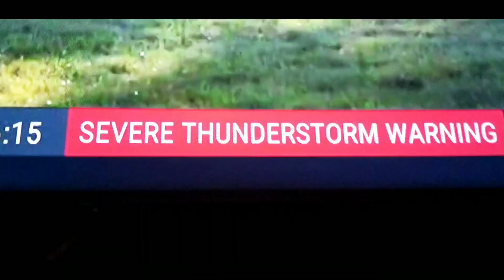Severe Thunderstorm Warning